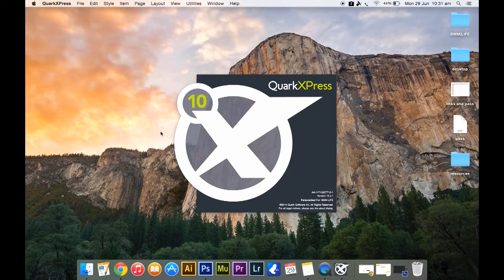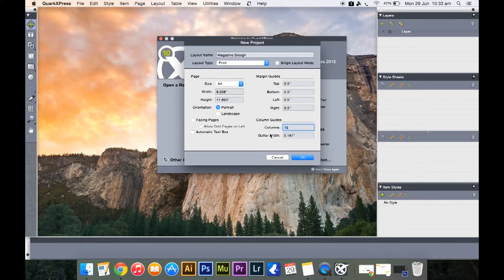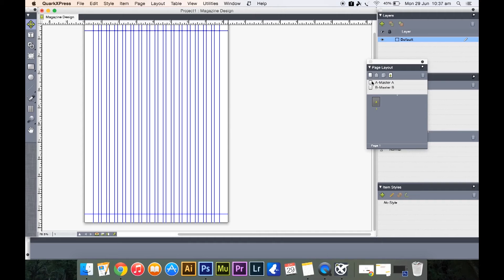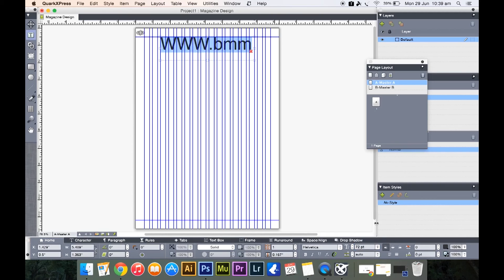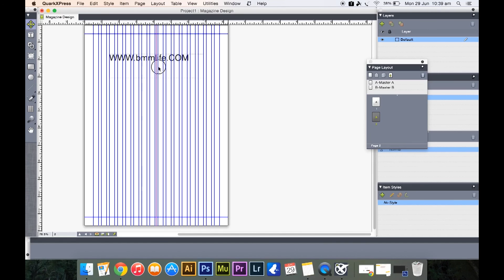How To Design A Newspaper In QuarkXPress | TYBMM Journalism | PART 3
presents part 3 of the series on Newspaper and Magazine making tutorials. This part covers Fonts. Serif and San Serif are the two main categories of fonts that you use to design newspapers and magazines.

bmm bmm colleges in mumbai bmm course bmm syllabus journalism courses bmm subjects newspaper layout newspaper newspaper templates layout newspaper online magazine design magazine layout newsletter template quarkxpress illustrator indesign indesign tutorials quarkxpress tutorials desktop publishing quark